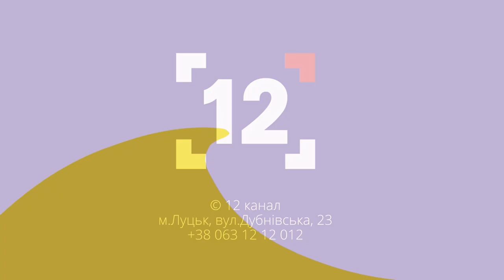Луцьк уже купив і газ, і генератори: до зими - готові. Актуально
Луцьктепло завершує підготовку до нового опалювального сезону. Нещодавно підприємство одним із перших в Україні підписали угоду за новими правилами із Нафтогазом, що й вдалося максимально швидко відновити гаряче водопостачання у місті після тимчасової перерви та підготуватися до нового опалювального сезону. Детальніше у програмі.

00:00 Чому у Луцьку близько тижня не було гарячої води?
06:00 Чи вистачить газу на опалювальний сезон
07:15 Луцьктепло одними із перших підписав договір із Нафтогазом за новими правилами.
09:10 Ремонті роботи, пророблені за літній період
11:05 Найбільший ремонт тепломереж у Луцьку
13:20 До опалювального сезону повинні підготуватися і громадяни.
15:00 Як бути із тими, хто не за правилами приєднується до тепломережі?
16:50 В котельнях Луцька встановили частотні перетворювачі
19:45 25 мільйонів гривень інвестовано у тепломережі у 2023 році
20:50 Скільки тепломереж потрібно відремонтувати для безперебійної роботи?
23:40 Перегляд тарифів у новому сезоні